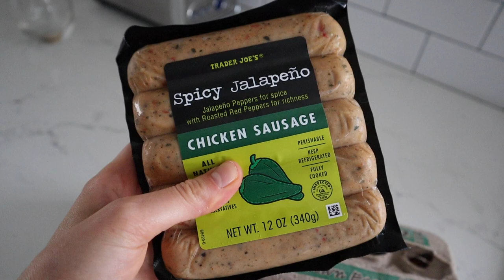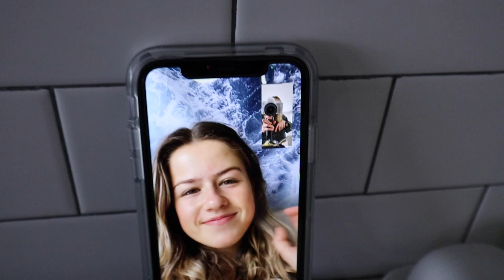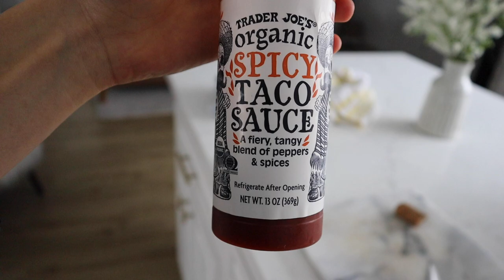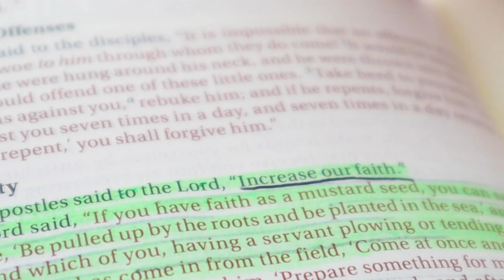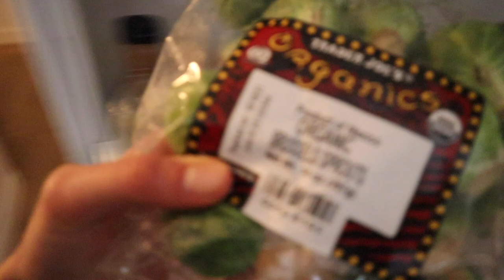What I Eat in a Day! | Healthy + Easy Recipes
Y'all, I LOVE food and I love cooking! This video was so much fun for me to make 💜 Obviously, what I eat varies day-to-day but this was a pretty typical day for me!

I'm praying that this video inspires you to have fun in the kitchen and to try out new, healthy recipes!

"So whether you eat or drink or whatever you do, do it all for the glory of God." -1 Corinthians 10:31

Communion Cups: